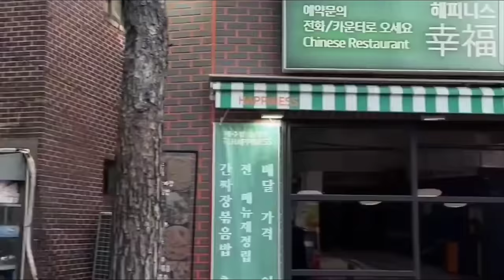🔥-Món ăn Hàn Quốc- 🔥 Món Cá Sống ăn Siêu Ngon- 🔥 và Món Thịt Lợn Hầm Cực Ngon- 🔥